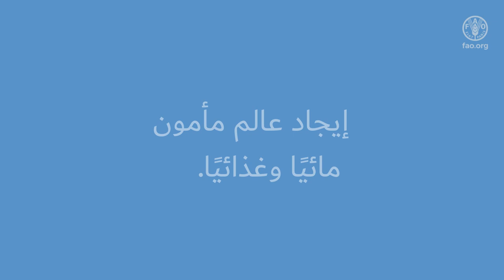أبطال المياه هم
صحيح أن كوكبنا يدعى "الأرض"

ولكنه يتكوّن بمعظمه من المياه، مثلنا تمامًا.

وهو يوفّر الغذاء للناس والحيوانات والطبيعة كلها.

وهذا المورد الثمين ضروري للحياة، ولكنه ليس بمتناول الجميع.

كلّ قطرة مياه مهمة

ويمكن لأفعالكم أن تساعد في إيجاد عالم مأمون مائيًا وغذائيًا.

الحد من هدر الأغذية للحد من هدر المياه .1
2. تناول أغذية كالفاصوليا والعدس والحبوب التي يتطلب إنتاجها كميات أقلّ من المياه
3. عدم تلويث المياه
4. إيجاد طرق آمنة لإعادة استخدام المياه
5. رسم أفعالكم بشأن المياه من أجل الغذاء والمشاركة في مسابقتنا للملصقات الجدارية!

الموعد النهائي لتقديم الملصق الجداري هو 3 نوفمبر/تشرين الثاني 2023. زوروا الموقع الإلكتروني ليوم الأغذية العالمي للاطلاع على كيفية المشاركة.